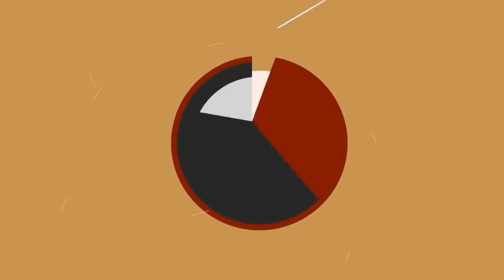Top #6 Free Intros for your Channel 2020 | No Copyright issues | Free Music+No Text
No Copyright